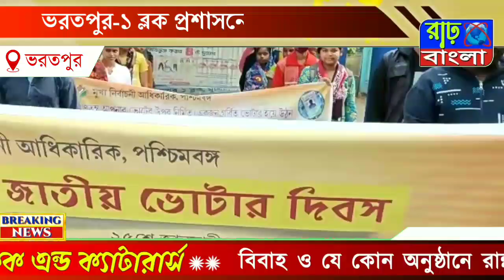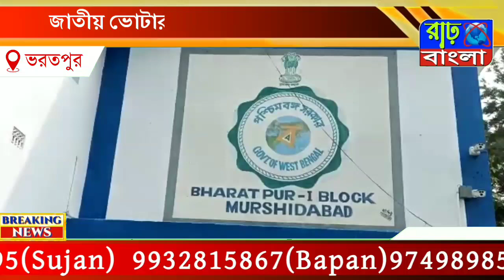জাতীয় ভোটার দিবস পালিত হল, ভরতপুর-১ ব্লক প্রশাসনের উদ্যোগে।